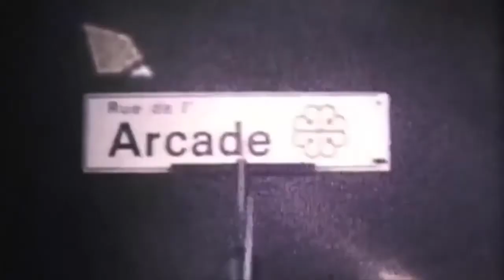Arcade Fire - Neon Bible [Full Live Album]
Tracklist:
0:00 Black Mirror [Rock En Seine, 2007]
5:30 Keep the Car Running [Friday Night with Jonathan Ross, 2007]
9:25 Neon Bible [Mirror Noir - Neon Bible Archives, 2008]
11:16 Intervention [Rock En Seine, 2007]
15:47 Black Wave/Bad Vibrations [Les Eurockéennes, 2007]
20:25 Oceans of Noise [Rock En Seine, 2007]
25:13 The Well and The Lighthouse [Rock En Seine, 2007]
29:25 (Antichrist Television Blues) [Rock En Seine, 2007]
34:39 Windowswill [Rock En Seine, 2007]
39:26 No Cars Go [Pinkpop, 2014]
45:06 My Body is a Cage [Glastonbury, 2007]
50:16 (F) Cold Wind [The Greek Theatre; Berkeley, June 1st, 2007]
54:30 Surf City Eastern Blocks [Mirror Noir - Neon Bible Archives, 2008]